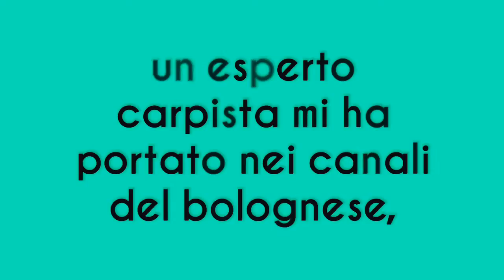Trailer I CANALI DEL BOLOGNESE ★ Carpfishing ★ Canale Emiliano Romagnolo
Trailer I CANALI DEL BOLOGNESE ★ Carpfishing è un'anteprima delle giornate di pesca trascorse in alcuni canali della provincia bassa-bolognese, con tecnica carpfishing e non solo... ISCRIVETEVI PER NON PERDERE QUESTI PROSSIMI VIDEO sul mio canale... Buona boiles a tutti, Giampy